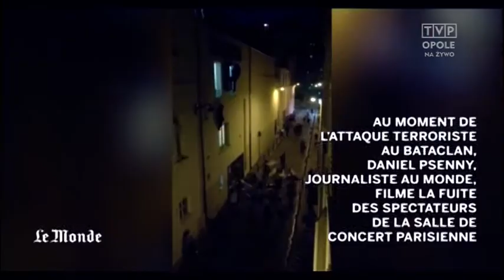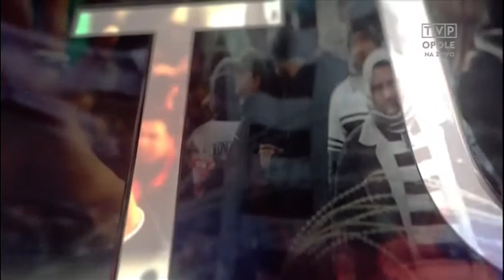Na ratunek uchodźcom czy Europie? - cz. 2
Czy udzielenie pomocy imigrantom i ich rodzinom stanowi zagrożenie dla naszych dzieci? Czy to koniec otwartości Europy? Co dziś we Francji oznacza hasło „Wolność, równość, braterstwo”? Między innymi na te tematy rozmawia Katarzyna Oborska-Marciniak ze swoimi gośćmi.